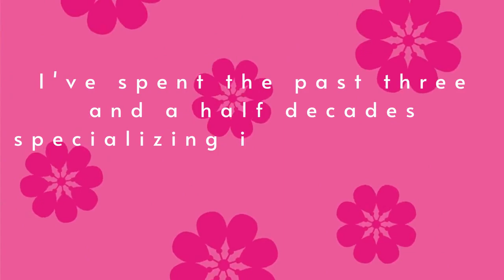Happiness Hive Podcast: Ep 68 - Catherine Bowyer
The Happiness Hive podcast is all about me, Catherine Bowyer, chatting with women from around the world who I admire and who inspire me. I’m intrigued as to how they ‘do life’ – what makes them tick. I want to find out their magic formula that makes them who they are.

In the previous episode on the Happiness Hive Podcast, I shared my process for ending the calendar year with reflection and review. Following on with my New Year, Fabulous Next Level You Guidebook, I am sharing part two of my process of starting the new year with a clear vision of my goals and values for each area of my life. I talk about how intentions, words and phrases can be powerful to chart of your direction for the year. Using the tools in the New Year, Fabulous Next Level You Guidebook, I'm showing you with my own life examples how asking questions leads to a beautiful and abundant life. I'm giving you a sneak peak at what I hope for and the big changes and possibilities I have planned for 2024. If you'd like a little bit of what I'm having, you can instantly download the New Year, Fabulous Next Level Guidebook and start the process too!

This podcast episode was produced by Hannah Wardrobe, Virtual Assistant for Happiness Hive.

Hugs & happiness,
Catherine and the Happiness Hive Team